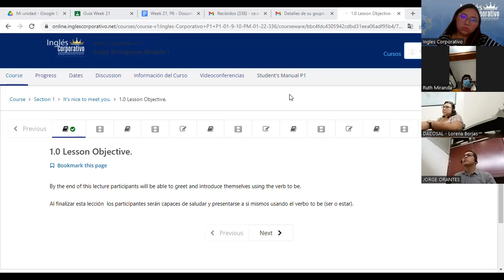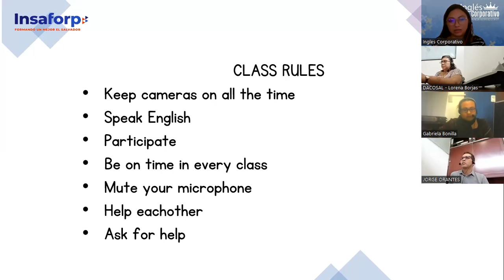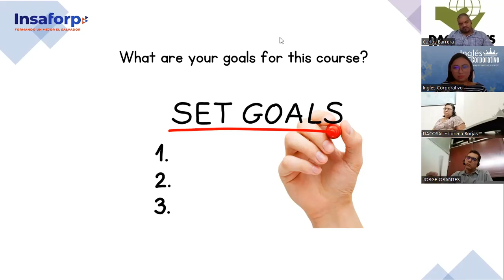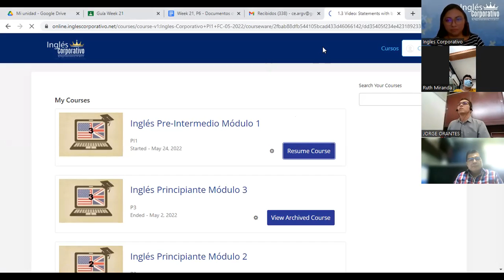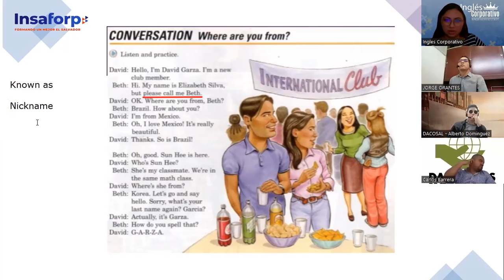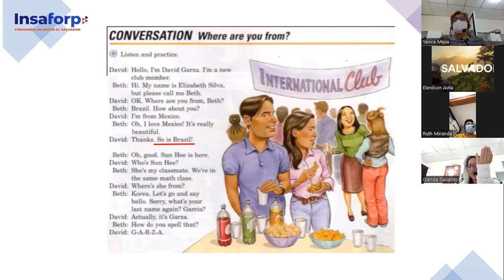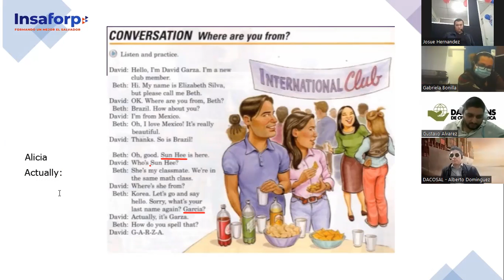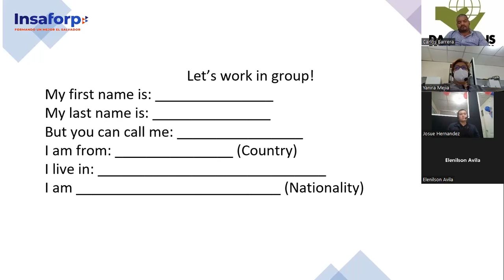Ingles Corporativo- Class # 1- Pre Intermedio 1- Statements with Be